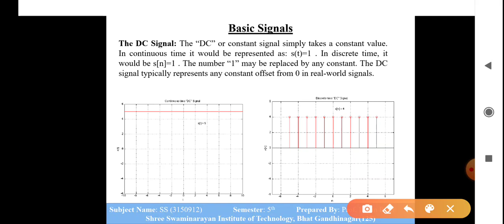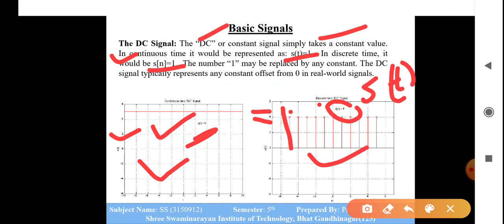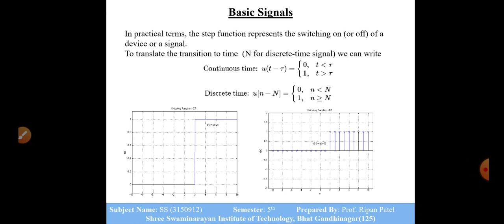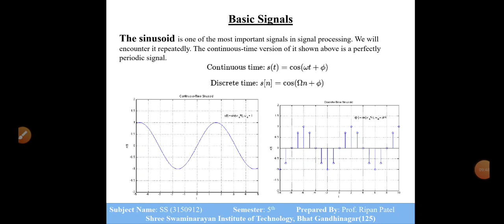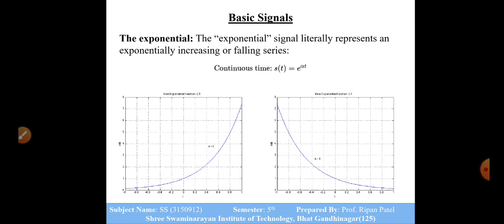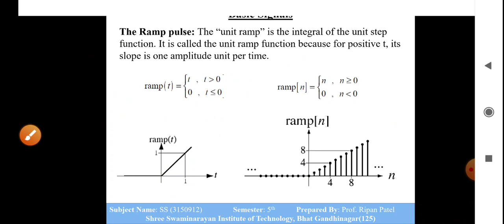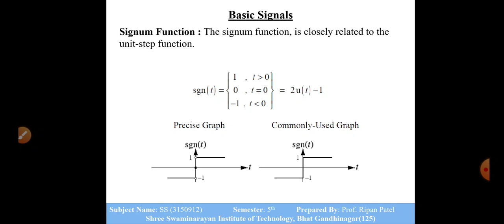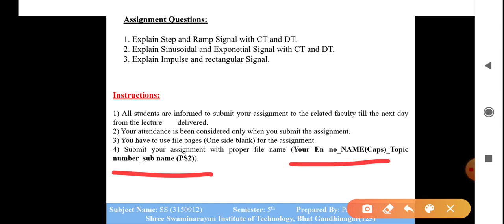SS UNIT1 L2 BY PROF. RIPAN PATEL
BASIC SIGNALS